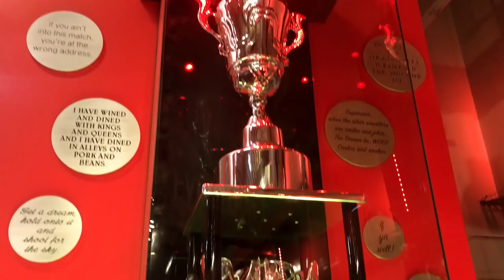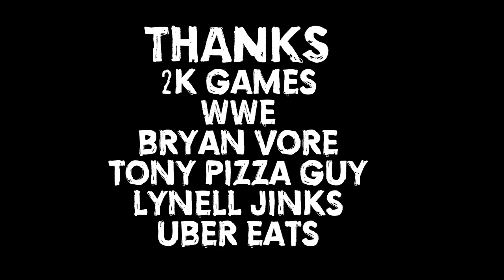Road To WWE Performance Center Tour: Going In Raw Travel Vlog w/ WWE 2k19 YouTubers!